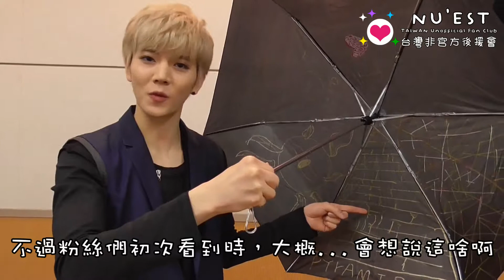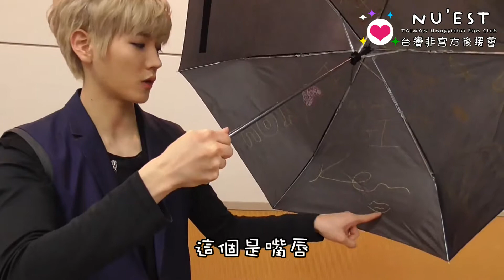【haru＊hana】Vol.30 MSGs from NU'EST (JR&REN) 2015.06.17 [繁中]